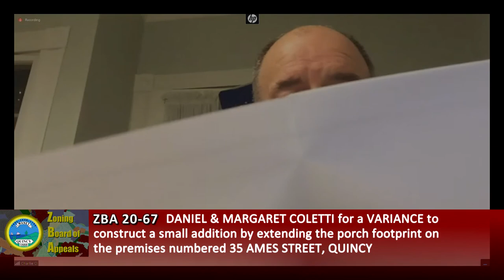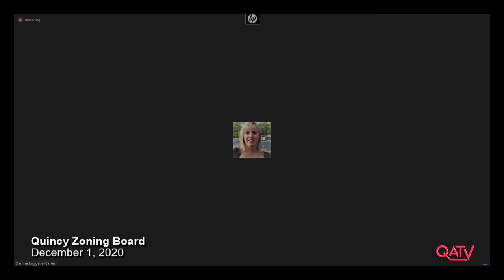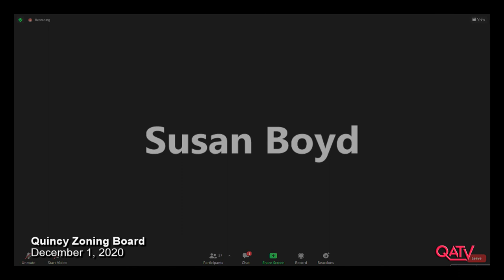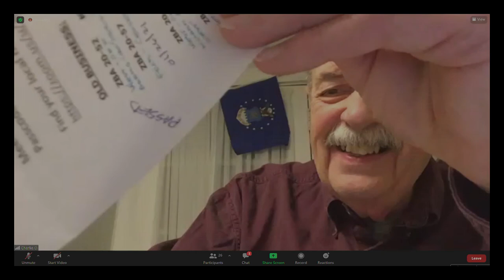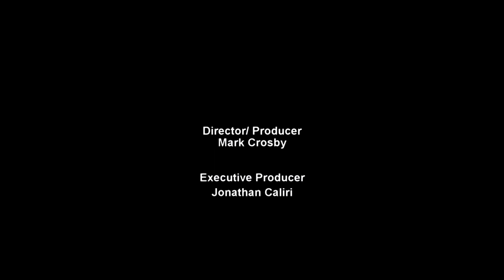Zoning Board of Appeals: December 1, 2020